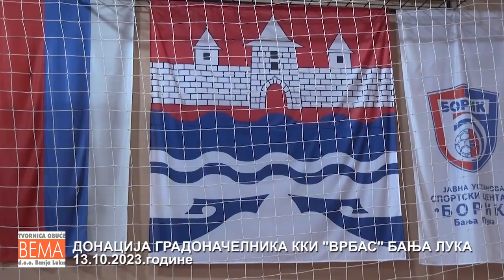KKI "VRBAS" BANJA LUKA, DONACIJA GRADONACELNIKA, 13.10.2023.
KKI "VRBAS" BANJA LUKA, DONACIJA DRAŠKA STANIVUKOVIĆA, GRADONAČELNIKA GRADA BANJA LUKA, 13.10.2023